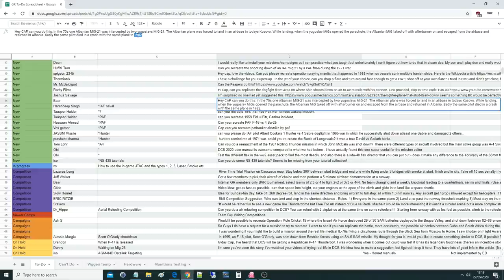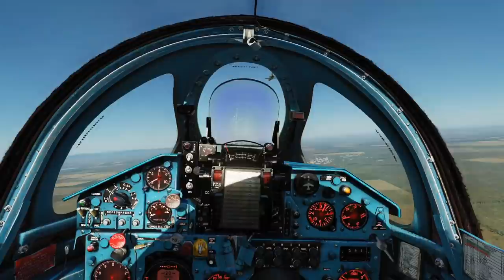1975 Albanian Mig-21Crazy Escape From Yugoslavia | DCS Reenactment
USEFUL LINKS